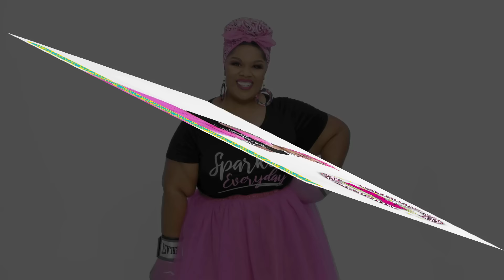10 Minute Daily VOCAL WORKOUT! Vocal Exercise (subtitles)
✅ 60 Amazing Vocal Exercises
✅ 10 Voice Lessons
✅ 10 Singer Tips
✅ Complete Backing Tracks
✅ Vocal Exercises PDF and EBOOK!
* All video-lessons are SPOKEN in English, SUBTITLED in English, Spanish, Portuguese, Italian, French, German, and Russian.
🎶 LYRICS 🎶
0:19 Exercise 1 – Brew Hill - Lip Trills Warm-Up
Brrr ('lip trills')
- use breath
- support
- no tension
- intonation

1:46 Exercise 2 – Mi Like to dance! - Intonation, Agility, Resonance
Mi Me Ma Mo Mu
Mi Me Ma
Mi Me Ma Mo
- stable position
- no tension

3:20 Exercise 3 – Dance Party – Vowel placement, articulation, sustained vibrato
Hey everybody!
Get on up and dance!!
Everybody!
- articulation
- support/keep it down
- intonation
- resistance

5:48 Exercise 4 – Tyson Fury – Vocal Resistance, breath control, note attack
- feel the burn
- support
- intonation

8:31 Exercise 5 – Walter’s Warm Downs – Vocal register, passaggio, vocal warm-down
ii – ee – aa – oo – uu – u u u
Mmmh
- don't push
- rounded vowels
- head voice
- falsetto
- no tension
- engage core